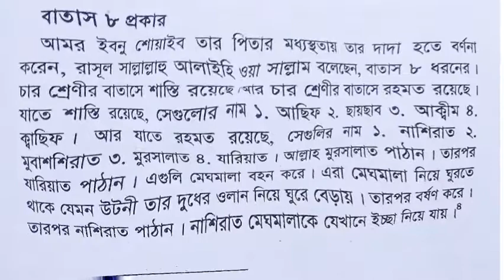বাতাস কত প্রকার দেখুন